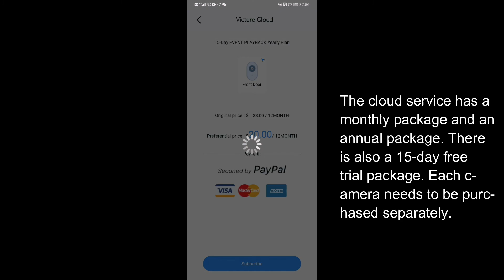[ EC810 ] Cloud Service